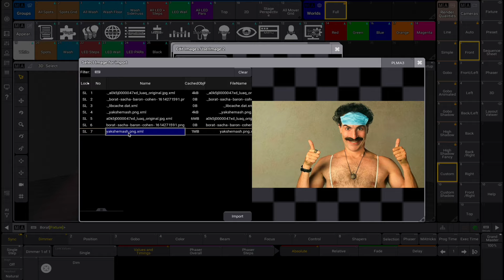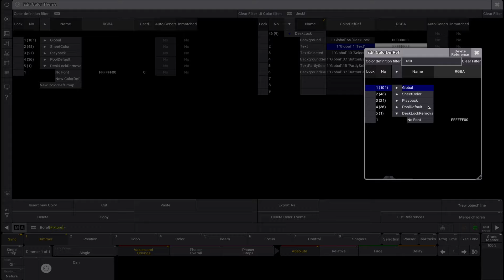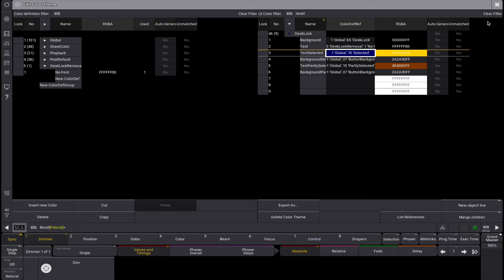grandMA3 | MA Tips [EN] | Desklockscreen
Today’s tip: Desklockscreen 🔥
Do you work on a production and you want to use the CI of the event on your console? Use an image on your desklock screen! You will also learn how to hide the desk lock text to make it even more customized.